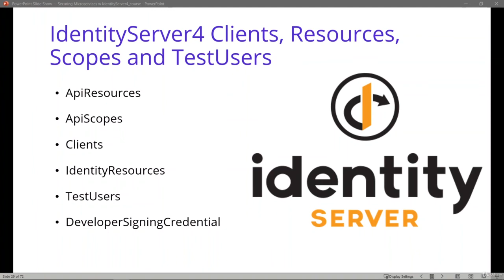3.5 IdentityServer4 What is Clients, Resources, Scopes and TestUsers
3. Building IdentityServer4 Authentication Microservice
1  Introduction
2. Create IdentityServer4 Asp.Net Web Application
3. Install IdentityServer4 Nuget Package and Configure Startup.cs
4. Configure IdentityServer4 with Clients, Resources, Scopes and TestUsers
-- 5. IdentityServer4 What is Clients, Resources, Scopes and TestUsers
6. Adding Config Class for Clients, Resources, Scopes and TestUsers